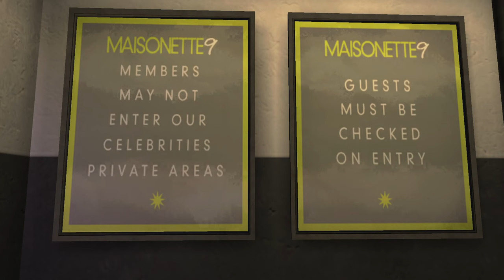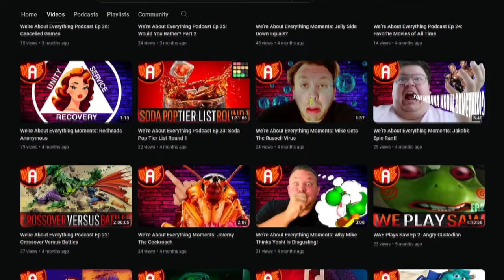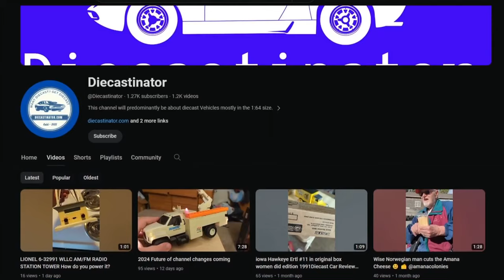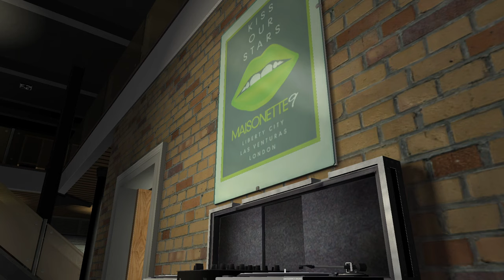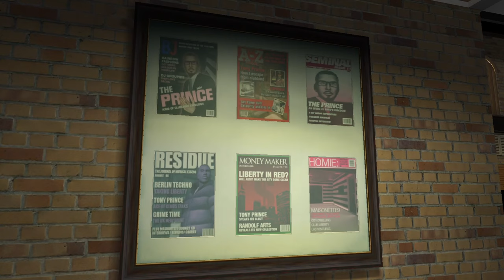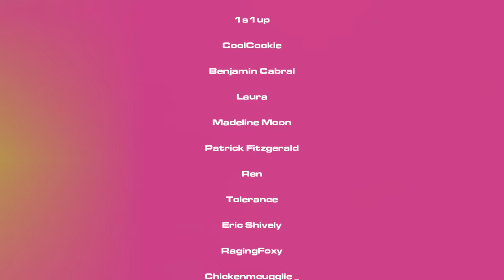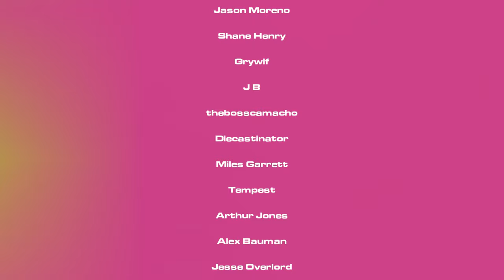A Criminal History - "Gay" Tony Prince